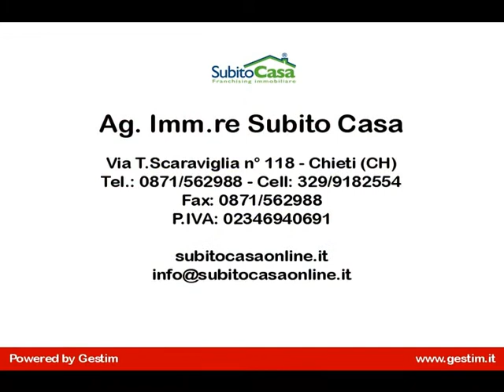Villa Singola in Vendita a Chieti (CH)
Splendita villa singola di circa mq. 550, ottimamente soleggiato, con 2 unità abitative, oltre ad ampia taverna con camino, cantina e ampio locale garage, giardino di mq. 2000 circa, ben curato con pozzo, buone rifinitura, pavimento in ceramica e parquet, presenza di impianto d'irrigazione e allarme. ottimo per due famiglie, disponibilità da concordare.